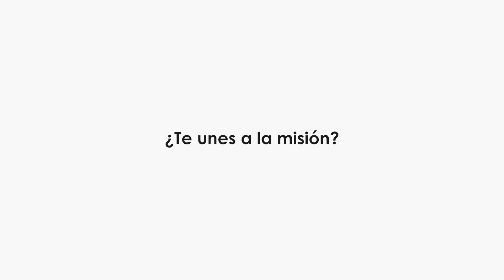Documental recomendado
Si te encantan llos documentales como a mi, te recomiendo ver "Sea of Shadows", del director Richard Ladkani, y producida por Leonardo DiCaprio.

Este documental nos muestra el grave problema de la extinción de la vaquita marina en México.

Conoce mas acerca este documental  👆